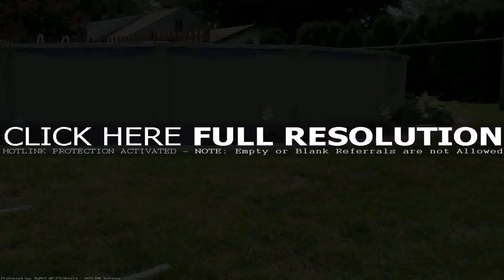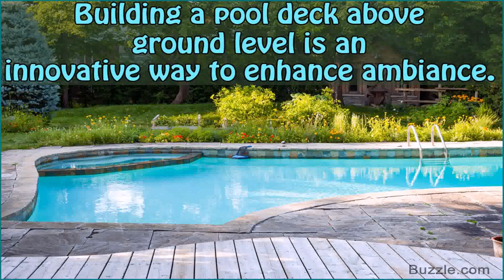Deck Ideas Around Above Ground Pool